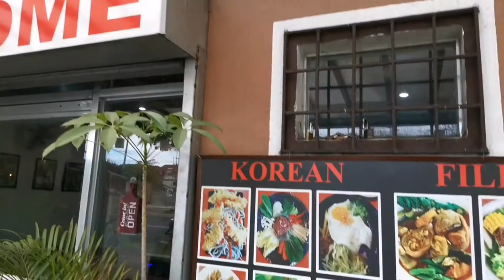Papa Ricks In DAMAK Filipino-Korean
Damak filipino korean food,# unlimited,pork& beef,rice,sidedish#veg, for 2 hrs,250 ph,4+1 promo,infront of philhealth, novaliches q,c, along commwealth ave,